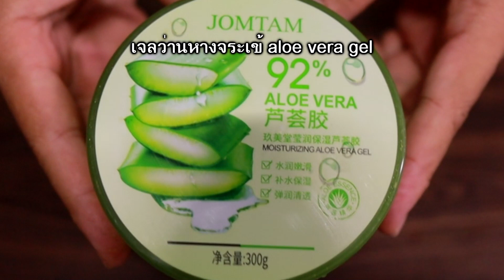เคล็ดลับพิชิตหน้า สวยใส.. แก้สิว รอยสิว ฝ้ากระ รอยดำจาง ผิวหน้ากระชับ ไม่ง้อครีมราคาแพง..